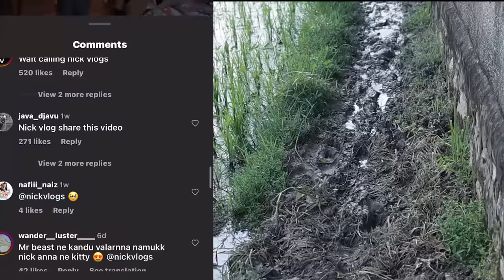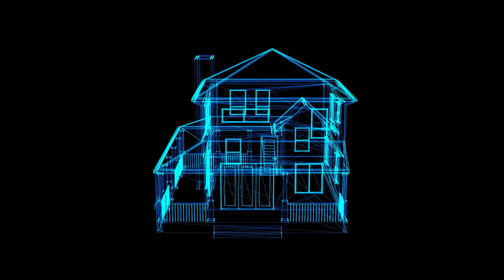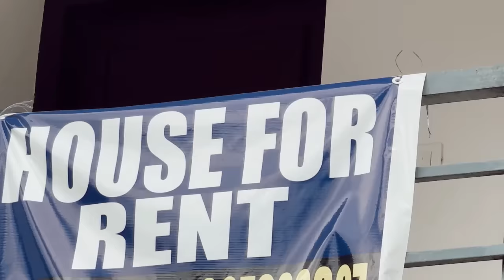Surprising a Poor Family With their dream Home 🤑